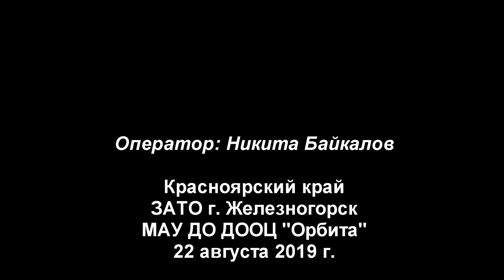2019 08 22 Орбита Футбол 3 отряд и спортсмены